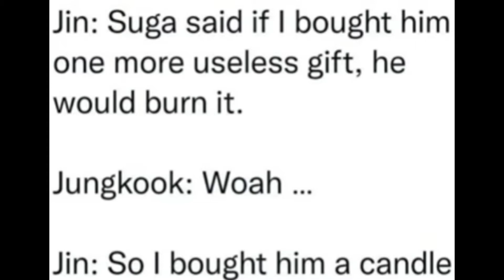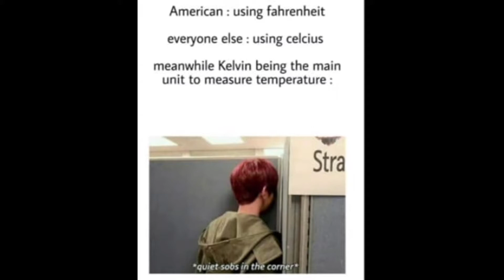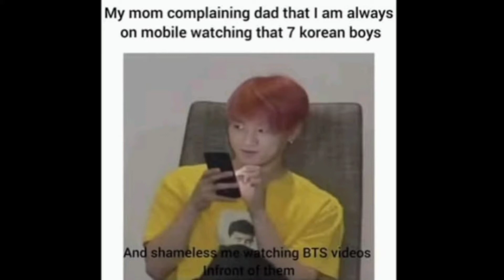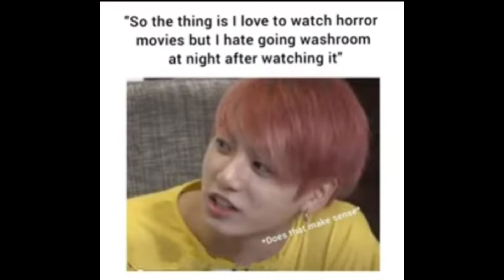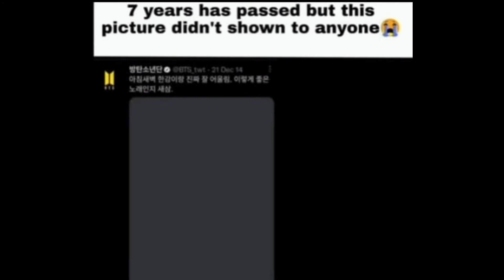Funny BTS memes 🤣🤣 that will make you laugh 😂😂|WLM| #10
BTS funny 😂 and cute☺️ memes Army can relate it

welcome ARMY,
I post BTS memes,